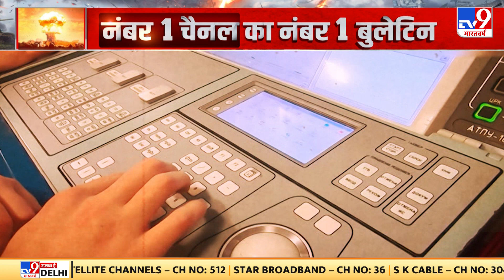Russia Ukraine Conflict: America का दावा, Kim Nuclear Test करेगा | Third World WAR | Biden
एक तरफ यूक्रेन युद्ध की आग दुनिया के दूसरे हिस्से में पहुंच रही है दूसरी ओर यूक्रेन का युद्ध है जो लगातार जारी है और भी विकराल रूप धारण कर रहा है. ऐसा हम नहीं बोल रहे हैं बल्कि दावा है. कहा जा रहा है कि रूस यूक्रेन में बड़े युद्ध की सिर्फ रिहर्सल कर रहा है. मतलब ये कि रूस की तैयारी सिर्फ यूक्रेन से लड़ने की नहीं है. रूस अमेरिका से भी डायरेक्ट वॉर करेगा...ब्रिटेन से भी सीधी जंग में उतरेगा. वैसे देखा जाए तो अप्रत्यक्ष रूप से तमाम बड़े मुल्क यूक्रेन की मदद कर रहे हैं. लेकिन अब जो सीन बन रहा है वो डायरेक्ट जंग का है.
On one hand the fire of Ukraine war is reaching to other part of the world, on the other hand there is war in Ukraine which is continuing and is taking a formidable form….we are not saying this but it is a claim…. It is being said that Russia is only rehearsing for a big war in Ukraine. Will also enter a direct war. By the way, all the big countries are indirectly helping Ukraine.